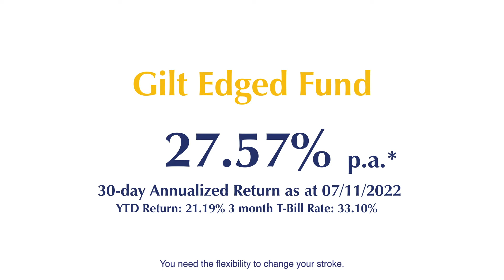First Capital - Gilt Edged Fund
If you are looking for investment opportunities with flexibility and convenience, then the First Capital Gilt Edged Fund would be the right investment opportunity.

*Annualized YTD (Since 08/10/2022) return is AER and is variable and subject to change. Past performance is not an indicator of future performance. Investors are advised to read and understand the contents of the Explanatory Memorandum before investing.